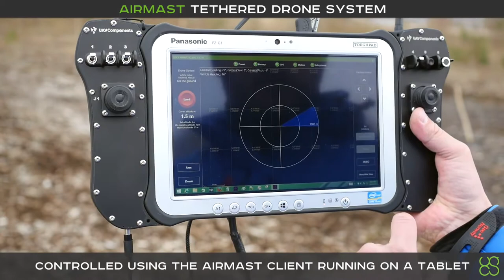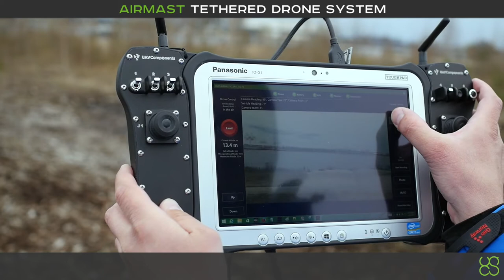Tethered drone systems AirMast flight control demo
AirMast™ is a RTF (ready-to-fly) tethered drone system set up on a popular drone platform that is widely available, flight-tested and reliable: DJI S900 frame and Elistair SAFE-T powering system.

Air Mast can be deployed by a single person in less than 5minutes. Air Mast is capable of carrying a payload of up to 1,5kg from video camera, to diverse sensing devices or mesh network extenders. The high-bandwidth data channel is a part of the tether, which enables high-resolution video or other data transmission from the drone to the ground system. Air Mast is operated with UgCS’s ground-based command control software run on a durable tablet.